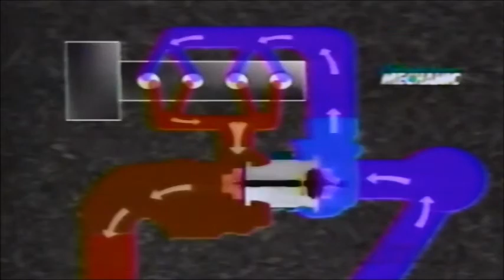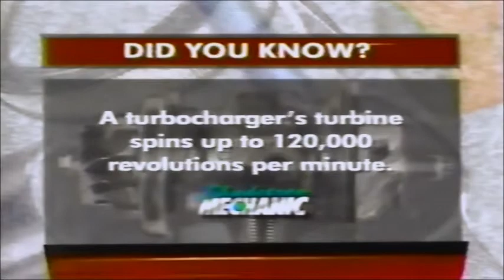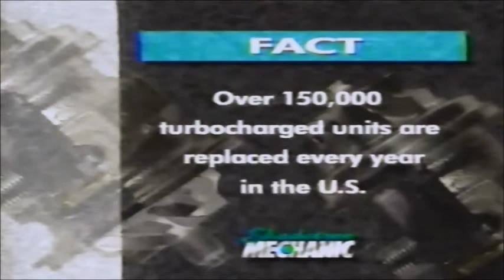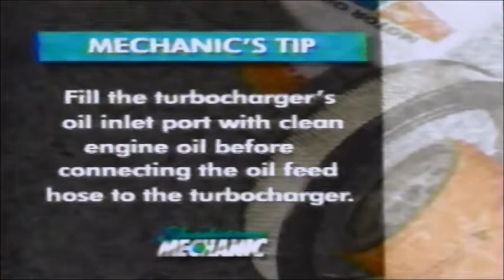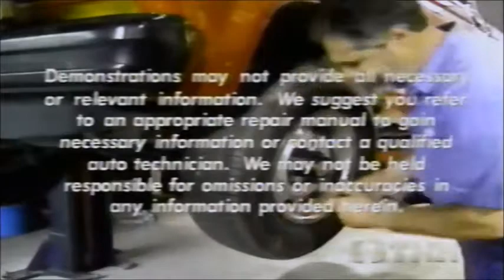ShadeTree Mechanic - Turbochargers (1994)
The guys teach about turbochargers. Includes the old commercials that ran back then.

"Shadetree Mechanic" premiered on TNN in 1992. During each half-hour episode, Dave Bowman and Sam Memmolo demonstrate automotive repair and maintenance tips.

What is up with our world today? Don't miss Dr. David Jeremiah explain how the Bible has predicted pandemics, socialism, globalism, and great deceptions. Where do we go from here?